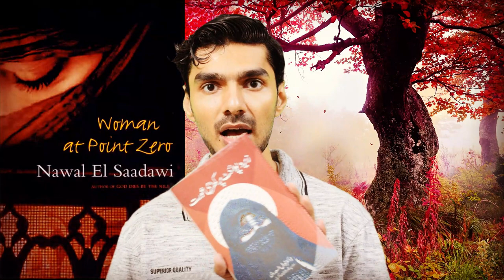Unlocking Wisdom: Book Review of 'Man's Search for Meaning,' 'Siddhartha,' and 'Women at Point Zero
1️⃣ "Man's Search for Meaning" by Viktor E. Frankl: Explore the power of human resilience and the search for purpose in the darkest of times. Frankl's experiences in a concentration camp provide life lessons that are both humbling and inspiring.

2️⃣ "Siddhartha" by Hermann Hesse: Embark on a spiritual journey with Siddhartha as he seeks enlightenment and self-discovery. This timeless classic offers profound insights into the human condition.

3️⃣ "Women at Point Zero" by Nawal El Saadawi: Discover the gripping story of Firdaus, a woman who defies societal norms and oppression. This powerful novel sheds light on the resilience and strength of women in the face of adversity.